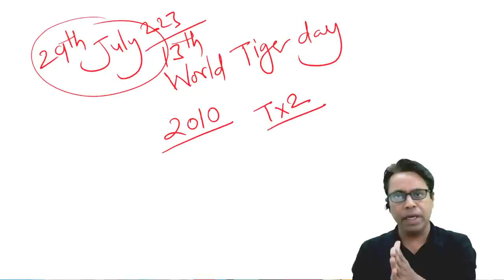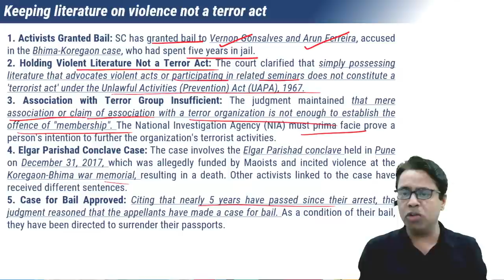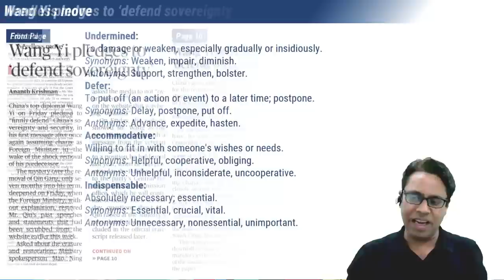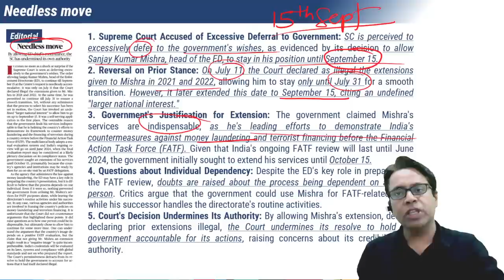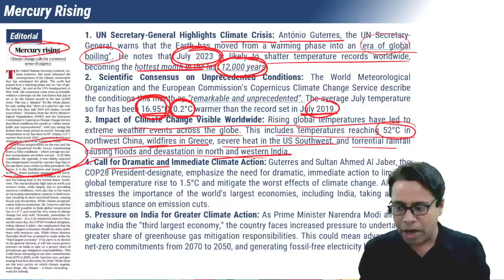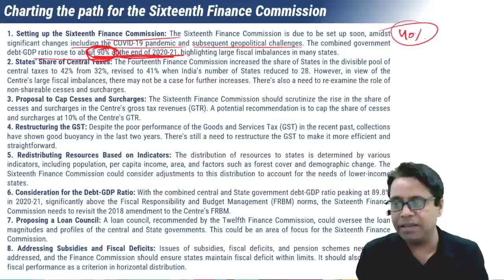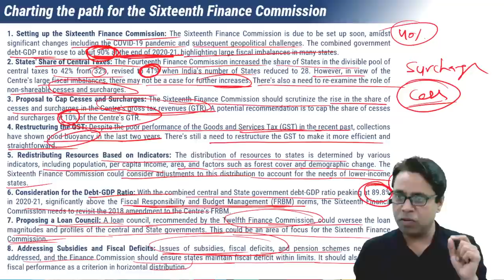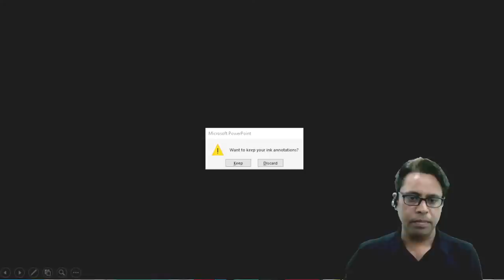The HINDU for CLAT 2024 (29th July) | Current Affairs by LegalEdge | Daily Newspaper Analysis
The HINDU for CLAT 2024 (29th July) | Current Affairs by LegalEdge | Daily Newspaper Analysis (Hindi) Today's Hindu News Paper Analysis By Legal Edge Pankaj Sir. Current Affairs is the most essential part of your CLAT preparation as it covers almost 25 percent of your marks in the CLAT examination. It also plays a crucial role in AILET and in clearing interviews conducted by various law colleges as part of their admission procedure.

Adios! 👋